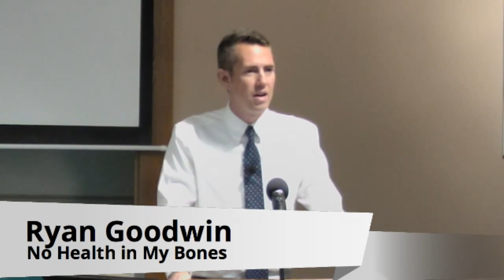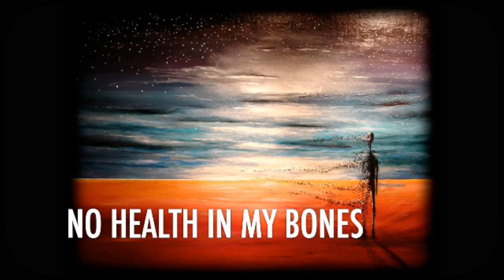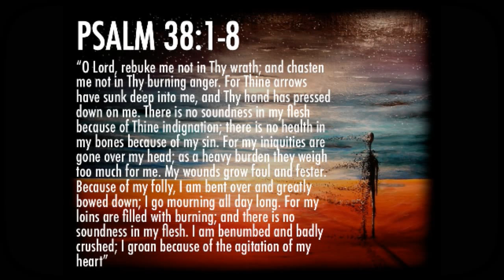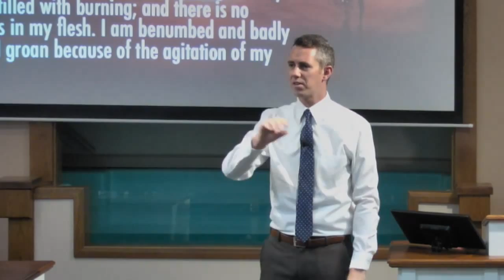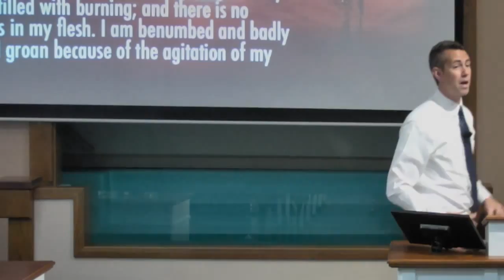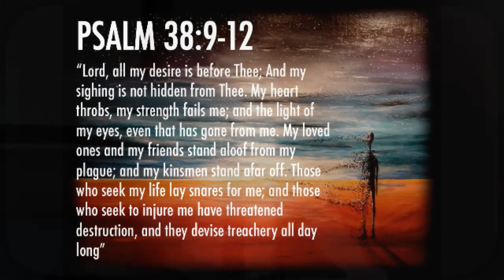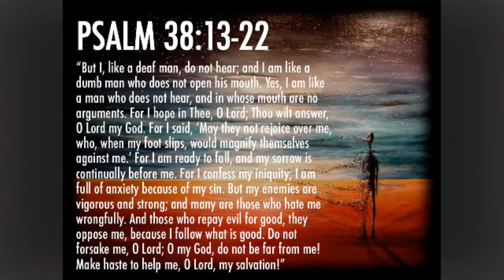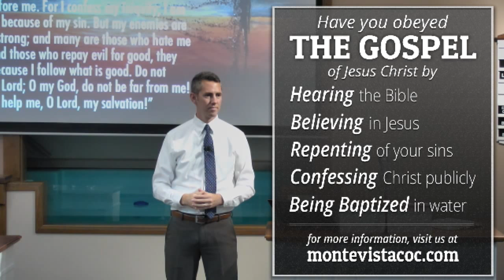No Health in My Bones - Ryan Goodwin - Monte Vista church of Christ